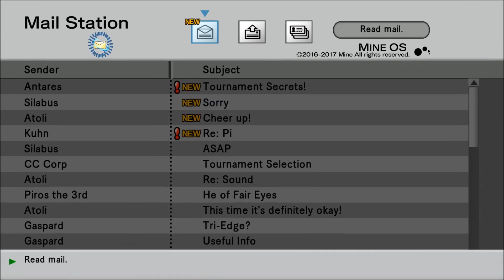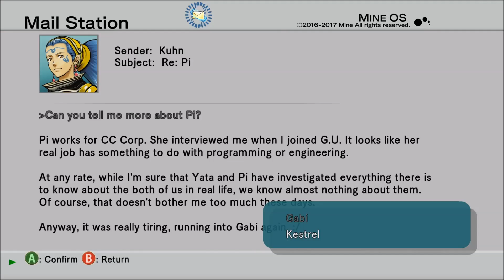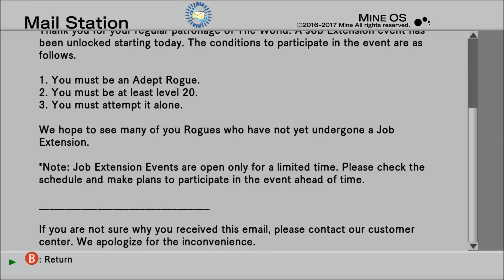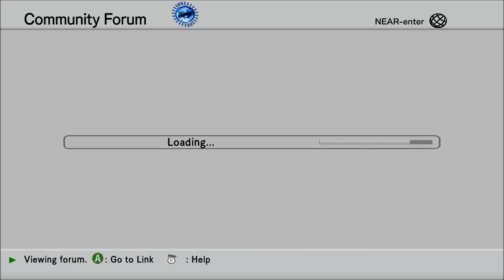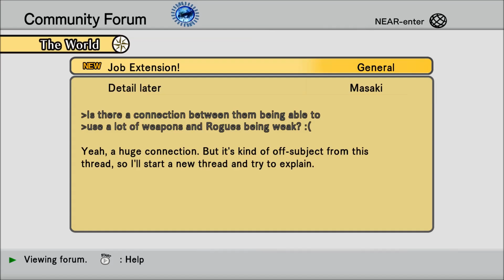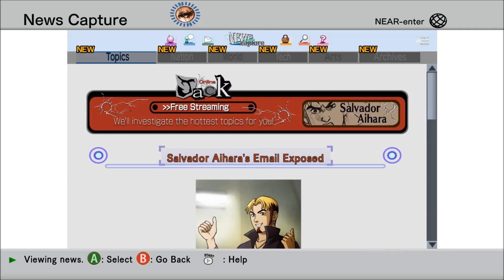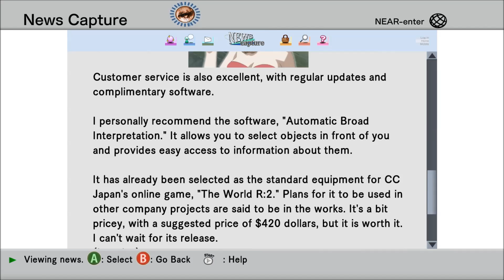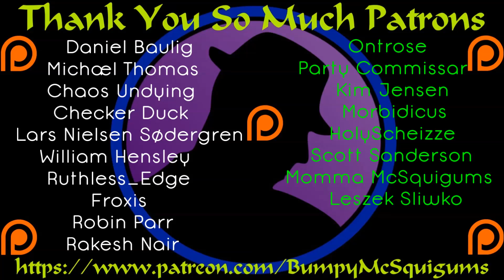Let's Play .hack//G.U. Last Recode - Part 19 - Gaspard Loses It!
While I think it's pretty funny, you may disagree.  Gaspard is a blubbering mess as "The World He Knows" is no longer.  It's not all rainbows and happiness, there's bad juju and he's gonna have to learn to deal with that.  :(

Let's Play .hack//G.U. Last Recode!  I played the original .hack game that released on the PS 2 nearly 15 years ago.  I was a big fan and even ended up playing the next in that series.  I eventually lost track of the series, but when I saw this, I knew I had to have it.  This takes the second trilogy, the .hack//G.U. trilogy, restores and remasters it, and adds a fourth volume to the story.  I get to fall in love with a forgotten series from my childhood that I loved, all over again.  :D  I hope you enjoy the ride!